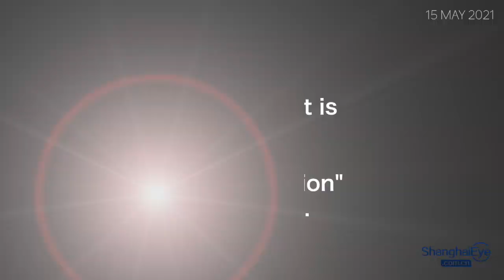Ceasefire, end to violence the top priority in Palestine-Israel conflict - Wang Yi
Chinese State Councilor and Foreign Minister Wang Yi chairs Sunday's United Nations Security Council (UNSC) meeting on the Israel-Palestine situation.

Wang Yi says that the escalating conflict between Israel and Palestine has caused a large number of casualties, including women and children, and the situation is extremely critical and severe. He says the international community must act urgently to prevent the situation from further deteriorating. In response to the current tensions, China advocates:

First, ceasefire is the current priority. China strongly condemns violent acts against civilians, and once again urges both parties to the conflict to immediately stop military and hostile actions, and stop actions that deteriorate the situation, including air strikes, ground offensives, and rocket launches. Israel must exercise restraint in particular.

Second, humanitarian assistance is an urgent need. We urge Israel to earnestly fulfill its international treaty obligations, lift the blockade and siege of Gaza as soon as possible, guarantee the safety and rights of civilians in the occupied Palestinian territory, and provide access for humanitarian assistance. The international community must provide humanitarian assistance to Palestine, and the United Nations must play a coordinating role to avoid serious humanitarian disasters.

Third, international support is an obligation. The Security Council must take effective action on the Palestinian-Israeli conflict, reiterate its firm support for the "two-state solution," and calm down the situation. Due to one country's obstruction, the Security Council has so far failed to make a unanimous voice. We call on the United States to shoulder its due responsibilities, adopt a fair stand, and support the Security Council in playing its due role in easing the tensions, rebuilding trust, and resolving the situation. We also support the United Nations, the League of Arab States, the Organization of Islamic Cooperation and other countries that have important influence on the region to play a more active role and make more effective effort.

Fourth, the "two-state solution" is an ultimate way out. An ultimate way out of the Palestinian issue lies in the implementation of the two-state solution. Justice is late, but it cannot be absent forever. China supports the resumption of peace talks between Palestine and Israel as soon as possible on the basis of the "two-state solution" and the establishment of a fully sovereign and independent Palestinian state based on the 1967 border, with East Jerusalem as the capital, and fundamentally realizing peaceful coexistence of Palestine and Israel, to achieve the harmonious coexistence of the Arab and Jewish nations and the lasting peace in the Middle East.

Israeli military airstrikes on Gaza City destroyed three buildings and killed at least 42 Palestinians Sunday, including 16 women and 10 children. The attacks also seriously injured 50 civilians, most of whom were women and children, and rescue efforts are still underway.